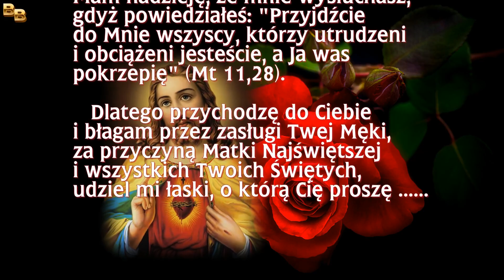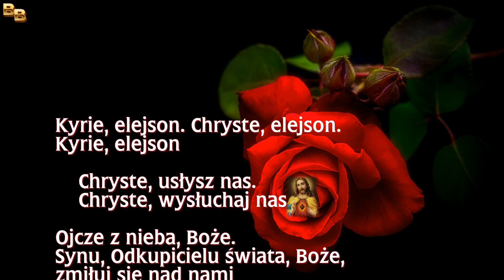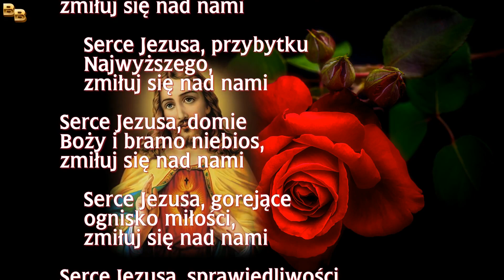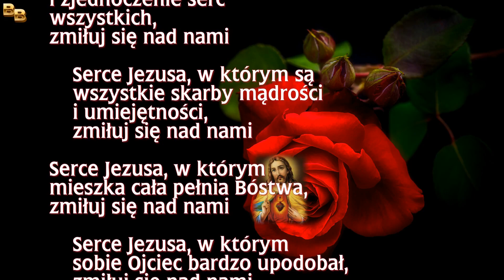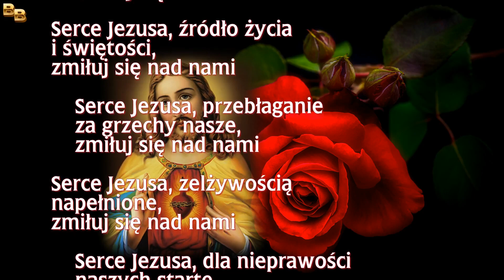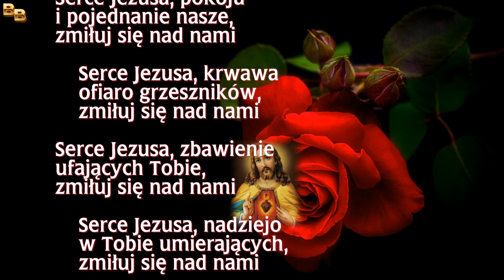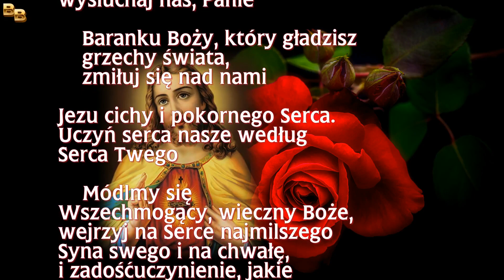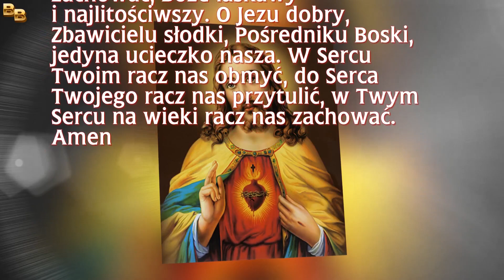1 Dzień Nowenny do Najświętszego Serca Pana Jezusa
Nowenna do Najświętszego Serca Jezusowego
DZIEŃ 1

Modlitwa wstępna od 1 - 9 dnia nowenny:
Najświętsze Serce Zbawiciela, w moich tak wielu troskach i cierpieniach zwracam się do Ciebie z dziecięcą ufnością i błagam o pomoc i ratunek. Mam nadzieję, że mnie wysłuchasz, gdyż powiedziałeś: "Przyjdźcie do Mnie wszyscy,
którzy utrudzeni i obciążeni jesteście, a Ja was pokrzepię" (Mt 11,28).
Dlatego przychodzę do Ciebie i błagam przez zasługi Twej Męki, za przyczyną Matki Najświętszej i wszystkich Twoich Świętych, udziel mi łaski, o którą Cię proszę …...

O Jezu, Ty mnie tak bardzo umiłowałeś, że zstąpiłeś z nieba i przyjąłeś nędze ludzkie aż po śmierć, i to śmierć krzyżową, aby mnie zbawić. Pragnę na Twoją miłość odpowiedzieć miłością. Rozpal więc w moim sercu pragnienie Twej najgorętszej miłości i dozwól, abym Cię kochał nade wszystko. Amen.

Najświętsze Serce Jezusa, bądź moją miłością.

Litania do Najświętszego Serca Pana Jezusa
na zakończenie od 1 -9 dnia Nowenny

Kyrie, elejson. Chryste, elejson. Kyrie, elejson.

Ojcze z nieba, Boże,
    zmiłuj się nad nami
Synu, Odkupicielu świata, Boże,
Duchu Święty, Boże,
Święta Trójco, jedyny Boże,
Serce Jezusa, Syna Ojca Przedwiecznego,
Serce Jezusa, w łonie Matki - Dziewicy przez Ducha Świętego utworzone,
Serce Jezusa, w którym są wszystkie skarby mądrości i umiejętności,

Jezu cichy i pokornego Serca.
Uczyń serca nasze według Serca Twego.

    Módlmy się
Wszechmogący, wieczny Boże, wejrzyj na Serce najmilszego Syna swego i na chwałę, i zadośćuczynienie, jakie w imieniu grzeszników Ci składa; daj się przebłagać tym, którzy żebrzą Twego miłosierdzia i racz udzielić przebaczenia w imię tegoż Syna swego, Jezusa Chrystusa, który z Tobą żyje i króluje na wieki wieków. Amen.

Antyfona
Do Serca Twojego uciekamy się, Jezu, Boski Zbawicielu! Naszymi grzechami racz się nie zrażać, o Panie święty! Ale od wszelakich złych czynów racz nas zawsze zachować, Boże łaskawy i najlitościwszy! O Jezu dobry, Zbawicielu słodki, Pośredniku Boski, jedyna ucieczko nasza! W Sercu Twoim racz nas obmyć, do Serca Twojego racz nas przytulić, w Twym Sercu na wieki racz nas zachować.